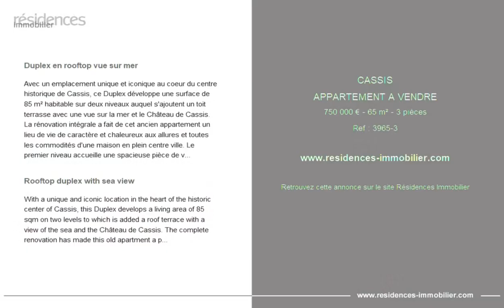CASSIS - APPARTEMENT A VENDRE - 750 000 € - 65 m² - 3 pièce(s)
Référence : 3965-3

Duplex en rooftop vue sur mer

Avec un emplacement unique et iconique au coeur du centre historique de Cassis, ce Duplex développe une surface de 85 m² habitable sur deux niveaux auquel s'ajoutent un toit terrasse avec une vue sur la mer et le Château de Cassis. La rénovation intégrale a fait de cet ancien appartement un lieu de vie de caractère et chaleureux aux allures et toutes les commodités d'une maison en plein centre ville. Le premier niveau accueille une spacieuse pièce de vie avec sa cuisine ouverte, où l'évier en pierre de Cassis dit 'pile provençale' et les poutres marines du plafond préservent l'histoire du lieu. Côté nuit, une première suite indépendante est complétée d'un dressing. C'est à l'étage supérieur que se trouve la surprenante tropézienne à laquelle on accède via les combles réaménagés avec gout en petite suite. Une buanderie et un espace de rangement indépendant complètent cet appartement coup de coeur. À cinquante mètres du port et cent mètres de la plage du centre-ville, pour profiter pleinement de la douceur de la vie cassidaine. Une place de parking est également disponible. CLASSE ENERGIE : C/ CLASSE CLIMAT : A. Montant moyen estimé des dépenses annuelles d'énergie pour un usage standard, établi à partir des prix de l'énergie de l'année 2021: entre 720 et 1020 euros. Charges annuelles : 300.00 euros. Copropriété de 5 lots (Pas de procédure en cours). Charges annuelles : 200.00 euros.

Rooftop duplex with sea view

With a unique and iconic location in the heart of the historic center of Cassis, this Duplex develops a living area of 85 sqm on two levels to which is added a roof terrace with a view of the sea and the Château de Cassis. The complete renovation has made this old apartment a place of life of character and warm with the looks and all the conveniences of a house in the city center. The first level hosts a spacious living room with its open kitchen, where the Cassis stone sink called 'Provençal pile' and the marine beams of the ceiling preserve the history of the place. On the night side, a first independent suite is completed with a dressing room. It is on the upper floor that the surprising tropézienne is located, which is accessed via the tastefully refurbished attic into a small suite. A laundry room and an independent storage space complete this favorite apartment. Fifty meters from the port and a hundred meters from the beach in the town center, to take full advantage of the sweetness of Cassidian life. A parking space is also available. ENERGY CLASS: C/ CLIMATE CLASS: A. Estimated average amount of annual energy expenditure for standard use, based on energy prices for the year 2021: between 720 and 1020 euros. Annual charges: 300.00 euros.

Cette annonce vous est proposée par l'agence ESPACES ATYPIQUES MARSEILLE

|2856631|